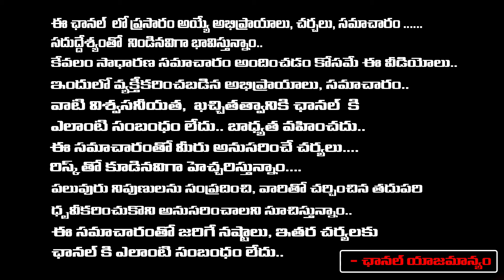Balakrishna Cancel Devara Event, CM Revanth Reveals Shocking Facts ? | Daamu Balaji | RED TV TELUGU